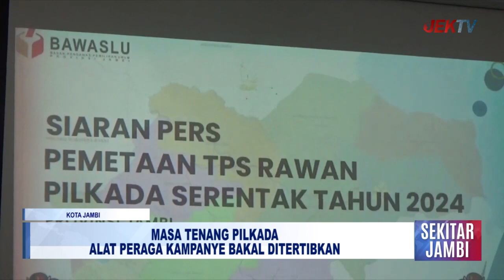MASA TENANG PILKADA ALAT PERAGA KAMPANYE BAKAL DITERTIBKAN